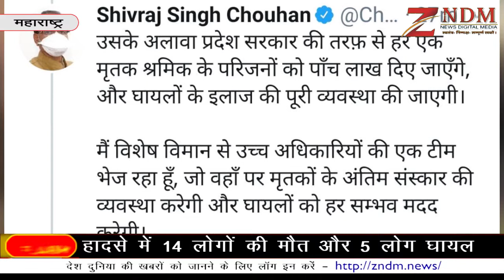मध्यप्रदेश लौट रहे मजदुर आए मालगाड़ी के चपेट में 16 ने गवाई जान | Aurangabad train accident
महाराष्ट्र में औरंगाबाद के पास रेलवे ट्रैक पर बड़ा हादसा हो गया है जिसमे 16 प्रवासी मजदूरों की  जान चली गई है | रेल मंत्रालय ने बताया कि घटना बदनापुर और करनाड स्टेशन के बीच की है। यह इलाका रेलवे के परभणी-मनमाड़ सेक्शन में आता है।दरअसल आज तड़के मजदूर रेलवे ट्रैक पर सो रहे थे। उन्हें जरा भी अंदेशा नहीं था की ट्रेन चलेगी | उसी ट्रैक पर जब ट्रेन आई तो मालगाड़ी के ड्राइवर ने उन्हें देख लिया था, बचाने की कोशिश भी की, पर हादसा हो गया। बतादे सभी मजदूर मध्य प्रदेश जा रहे थे। और मीडिया रिपोर्ट्स के मुताबिक, मजदूर एक स्टील फैक्ट्री में काम करते थे। अभी 5 घायलों को  औरंगाबाद के सिविल अस्पताल भेजा गया है |  जहा पर उनका इलाज चल रहा है लेकिन हालत गंभीर बताई जा रहि है । बतादे प्रधानमंत्री नरेंद्र मोदी ने भी इस घटना को संज्ञान में लेते हुवे घटना पर दुख जताया हैऔर वही मध्य प्रदेश और महाराष्ट्र सरकार ने मृतकों के परिजन को 5-5 लाख रु. की सहायता देने का ऐलान किया है। साथ ही इस मामले की जांच करने को भी कहा है |

Train Accident, Aurangabad Maharashtra, Goods Train - Train runs over migrant workers